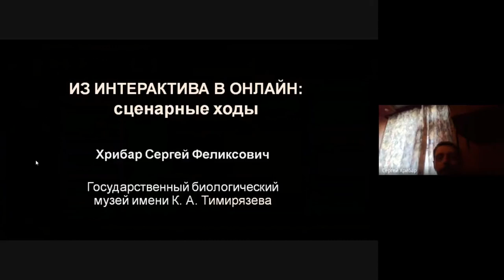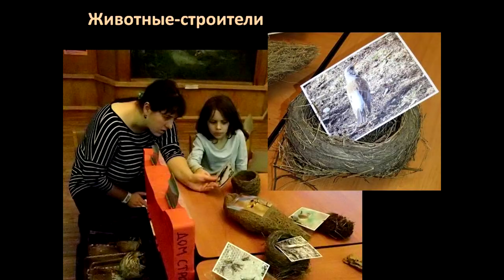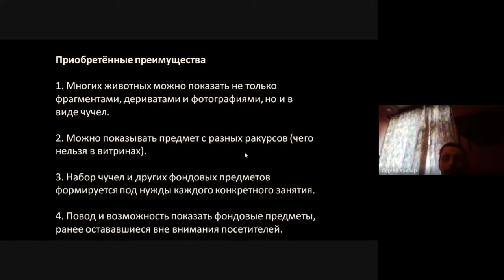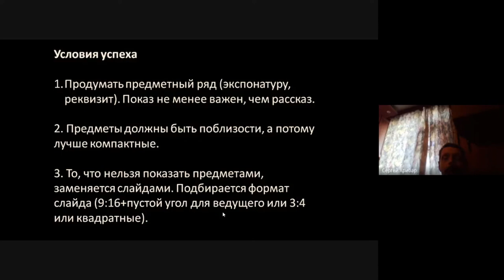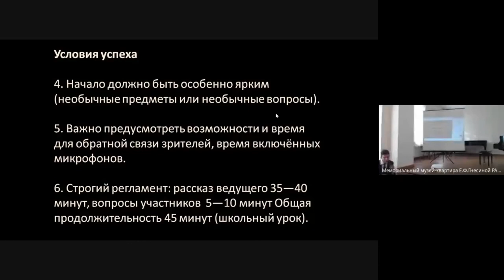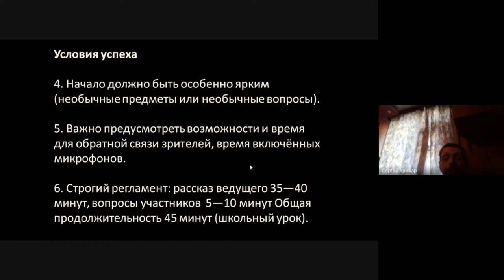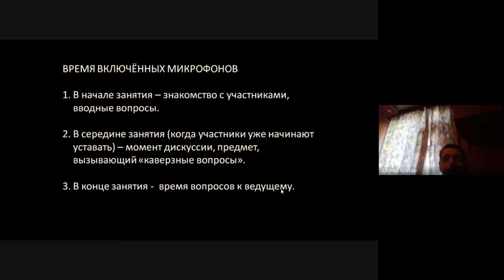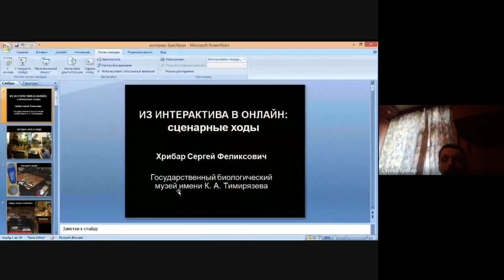Из интерактива в онлайн: сценарные ходы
Международная научно-практическая конференция - XXVI Гнесинские чтения "Музеи в 2020 году. Опыт работы в новых условиях".
Музыкальная гостиная дома Шуваловой, 15 февраля 2021 г.
Государственный биологический музей имени К.А.Тимирязева, Хрибар Сергей Феликсович, старший научный сотрудник отдела экологии и физиологии